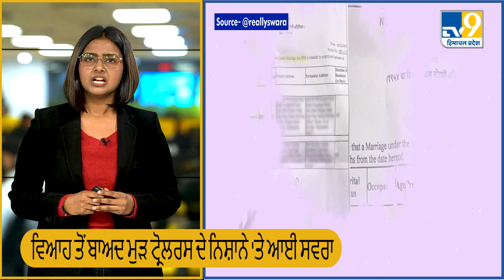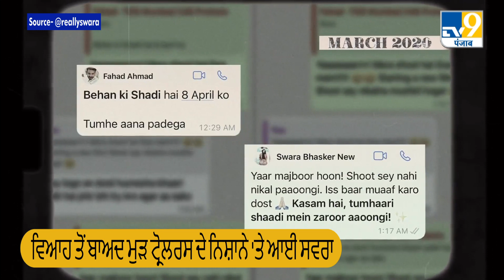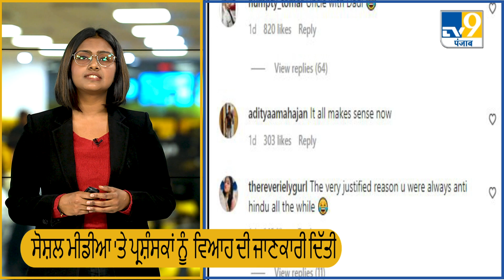Actress Swara Bhaskar ਨੇ ਕਰਵਾਇਆ ਵਿਆਹ, ਸੋਸ਼ਲ ਮੀਡੀਆ 'ਤੇ ਵਾਇਰਲ ਹੋਈ ਫੋਟੋ,ਪ੍ਰਸ਼ੰਸਕਾਂ ਨੇ ਜਾਹਿਰ ਕੀਤੀ ਖੁਸ਼ੀ